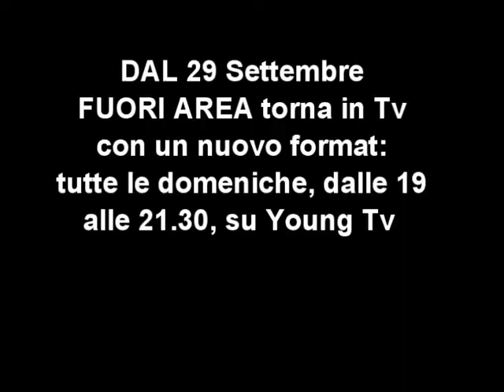TORNEO SERILLI: Perugia - Frosinone 3-0 - I GOL